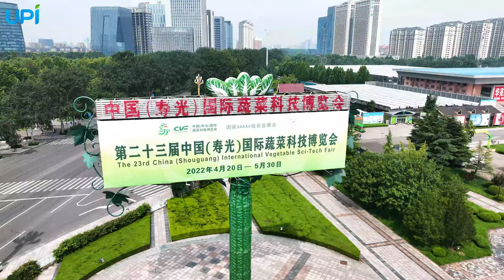SHOUGUANG HOME OF CHINESE VEGETABLES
Shouguang, a county town that has been firmly crowned as the "hometown of Chinese vegetables" for several decades, has the largest vegetable distribution center in China, affecting the dining tables for nearly 1 billion people. Shouguang greenhouses cover an area of more than 600,000 mu, with an annual output of 4.5 million tons.UPI CROPSCIENCE